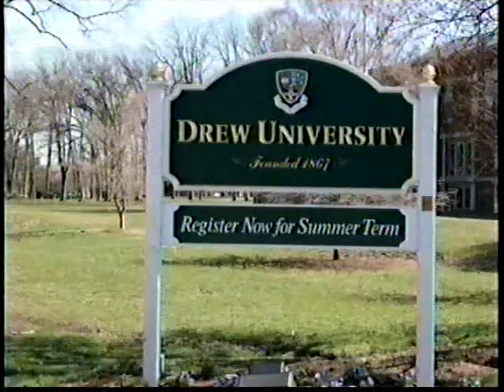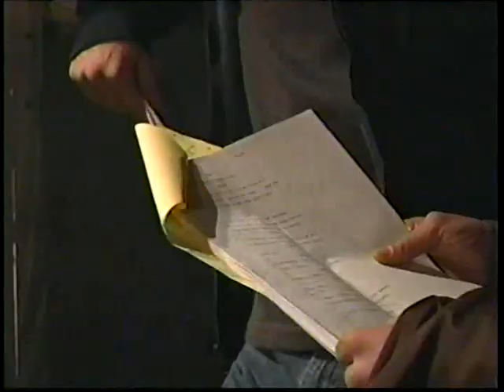ATWT - Jesse Soffer Interview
This is an interview with Jesse Soffer. We see where he came from and how he got where he is now. Pretty good interview.